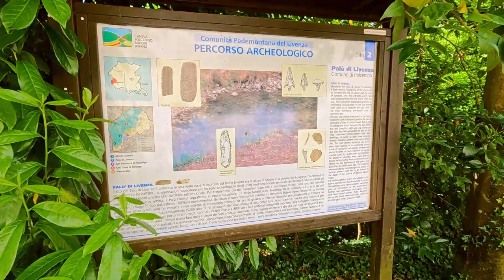Palù di Livenza, patrimonio UNESCO, e una grossa novità 🏞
Alla scoperta del sito palafitticolo di Palù di Livenza, patrimonio UNESCO tra Caneva e Polcenigo, più una grossa novità!